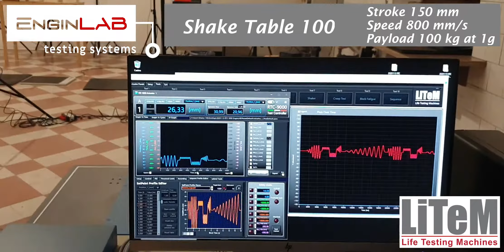Tavola vibrante Shake Table 100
Tavola vibrante elettromeccanica - "Shake Table 100", frequenze di oscillazione fino a 20Hz, carico fino a 100 kg, 1 g di accelerazione, velocità massima tra 800 ed i 1000 mm/s.
La tavola è controllata dal sistema di controllo RTC 9000 ingegnerizzato da EnginLAB srl.
Sia la tavola che il sistema di controllo sono commercializzati con il brand LiTeM - Life Testing Machines di proprietà di DRC srl ed EnginLAB srl.

Electromechanic Shake Table - "Shake Table 100". Shake frequency 20Hz, load up to 100 kg, accelaration 1g, Max velocity 800-1000 mm/s.
The table is controlled By the RTC 9000 system designed by EnginLAB srl.
The shake table and the RTC Controller are commercialized with the brand LiTeM - life testing machines owned by DRC srl and EnginLAB srl.